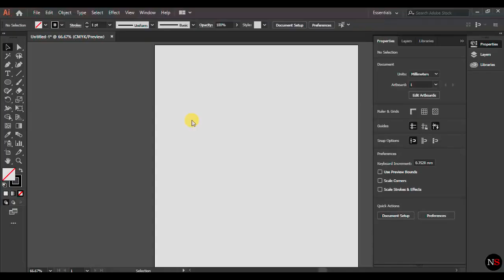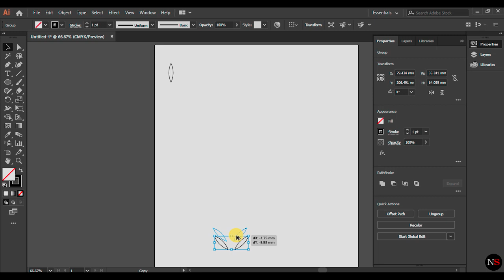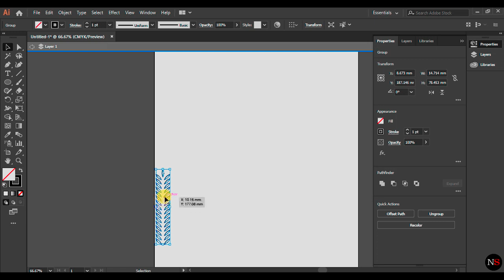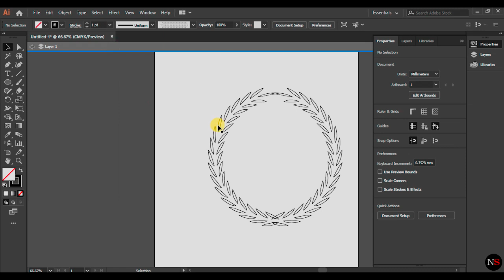How to create a laurel wreath easily - #2 | Adobe Illustrator Tutorial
Learn how to make this simple laurel wreath. (using Art Brush)